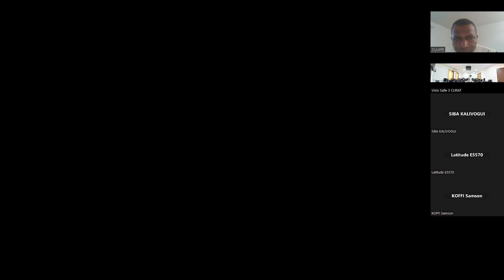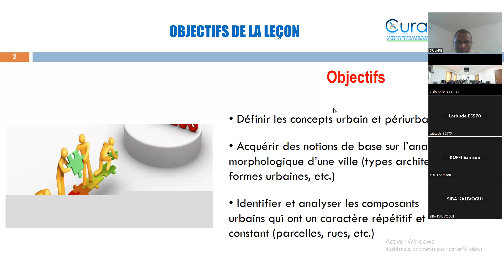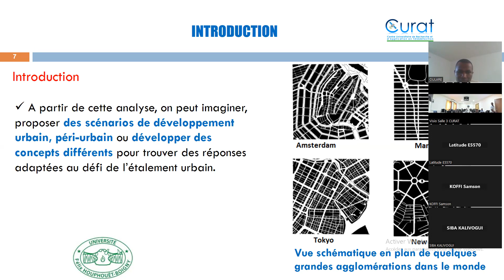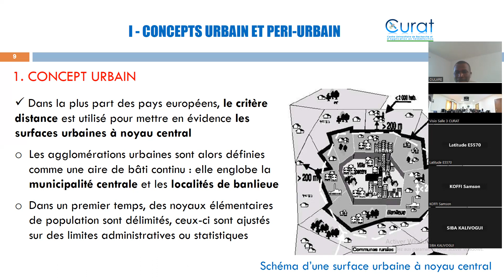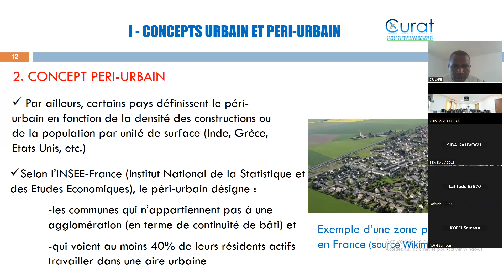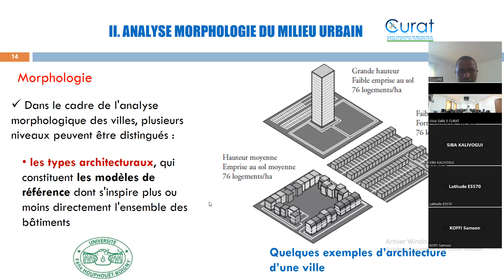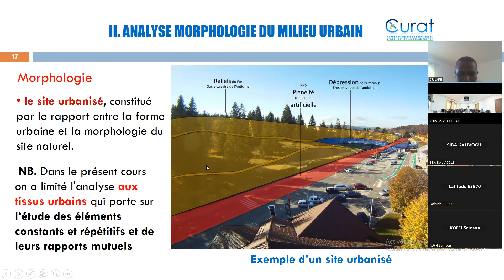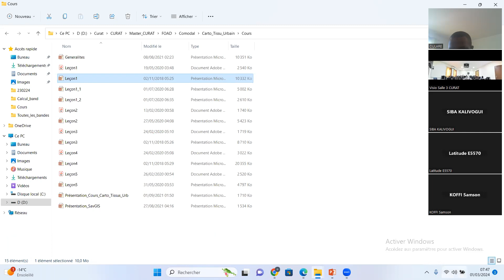video2 Concept urbain et peri urb